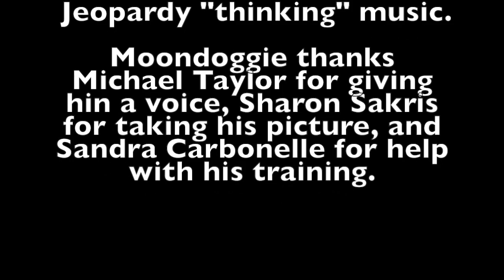Talking Tricks, with Moondoggie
This video is about Talking Tricks, with Moondoggie. It's part of his AKC Performer Dog Application .